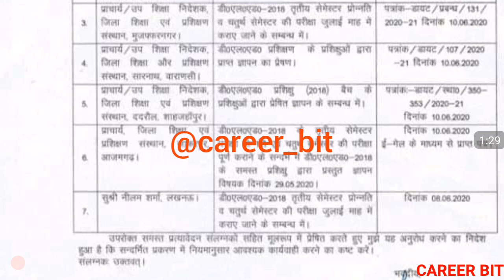PNP UPDATE FOR DELED PROMOE & SEMESTER EXAM | WILL DELED STUDENTS PROMOTE OR NOT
deled promote news